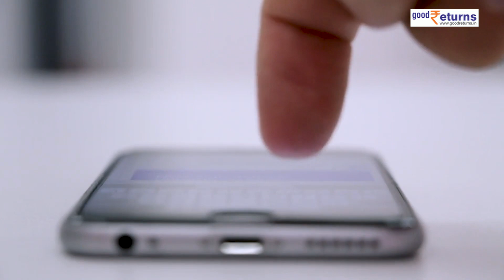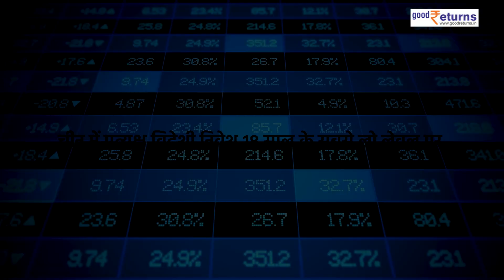PM Modi US Visit: India-US के बीच होगा अरबों का सौदा, China हुआ परेशान| GoodReturns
PM Modi की US Visit ऑफिशियली 21 जून से होने जा रही है. पीएम मोदी की ये विजिट इंडिया के लिए काफी जरूरी है. माना जा रहा है कि US Visit के दौरान अरबों का सौदा हो सकता है. क्या कुछ डील्स होने वाली है इस विजिट के दौरान..चलिए इस वीडियो में जानते हैं.

India-USA defence cooperation as the United States announces its plans to manufacture F414 jet engines in India. This significant move highlights the strengthening bilateral ties between the two nations and their commitment to enhancing defence capabilities.

                ~PR.147~ED.148~HT.96~